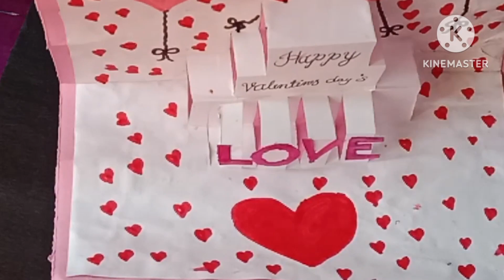card idea for valentine's day for crafter kunmun